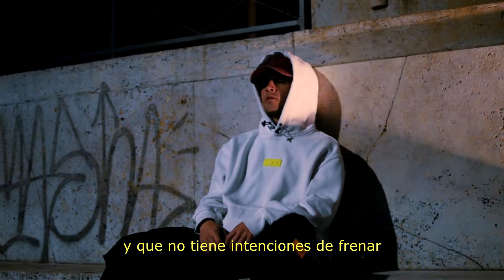COMPLICES - Y8N4 - (Video Official)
ABOUT: En busca de un nuevo sonido, creado con la intención de pertenecer a otro proyecto que el rapero tiene a futuro, nacido de un freestyle, y grabada el 27/07/22 utilizando el microfono del celular pretendiendo crear una maqueta para "Ver como suena" asi es como fué creada esta canción. A fin de cuentas su maqueta se convirtió en su proyecto final

Track número 04 perteneciente al EP Rustic - Ya disponible en todas las plataformas

Letra: Y8N4
Prod: Y8N4
Imagen: Y8N4
Video: Y8N4

Melo, Uruguay